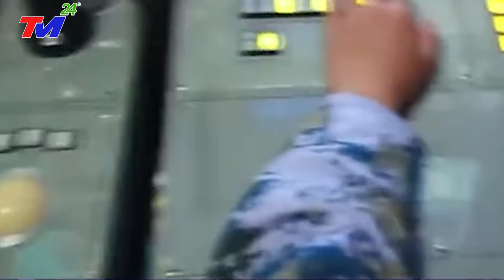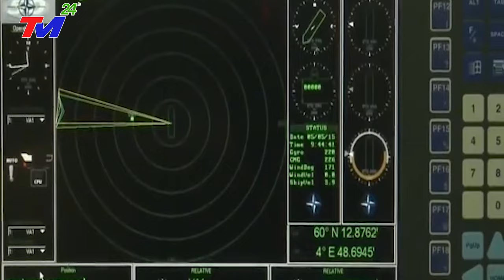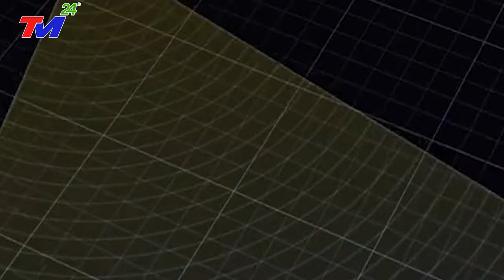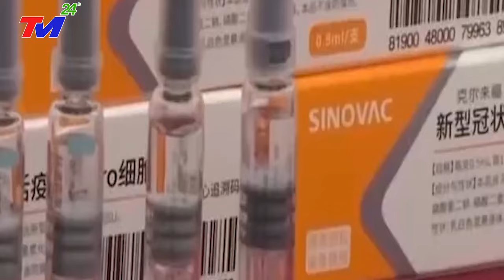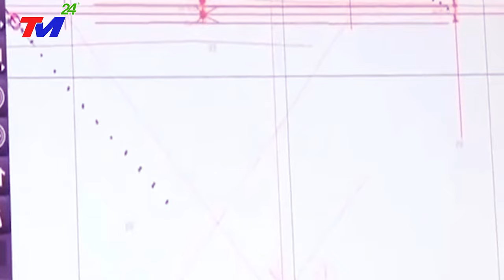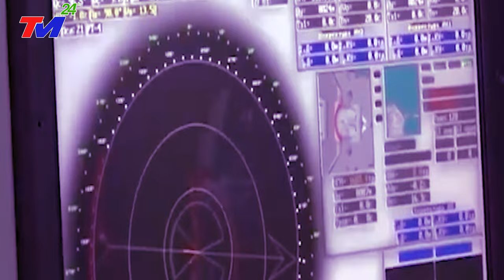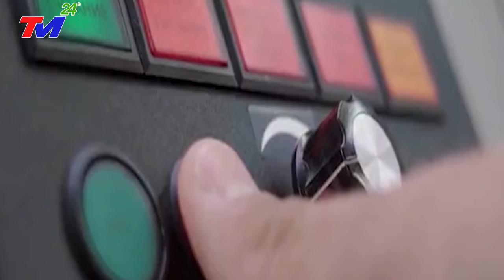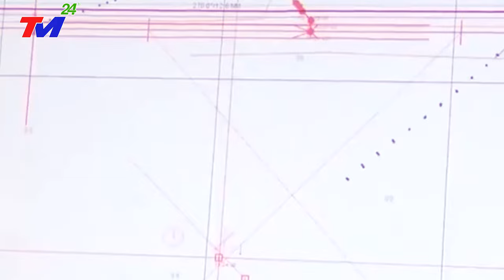🔴MƯA TO LŨ QUÉT san phẳng BẮC KINH Cổ Trấn ĐẸP NHẤT TRUNG QUỐC - BÃO SỐ 5 ĐỘ BỘ GIÓ GIẬT CẤP 17